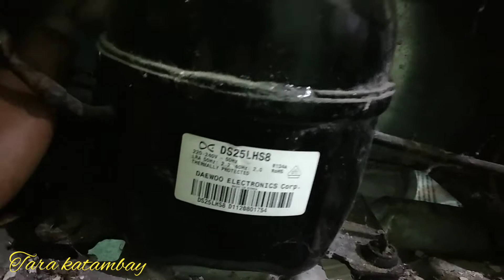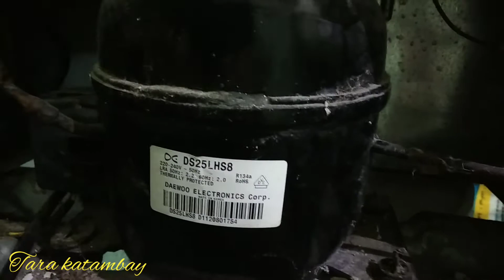paano ba hnd madamage Ang eveporator ng refrigerator@tara katambay.